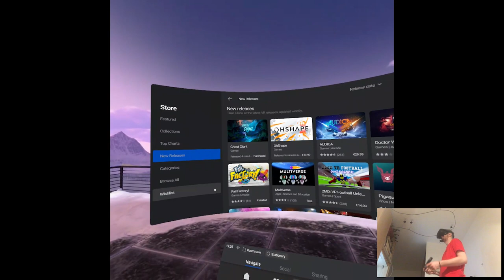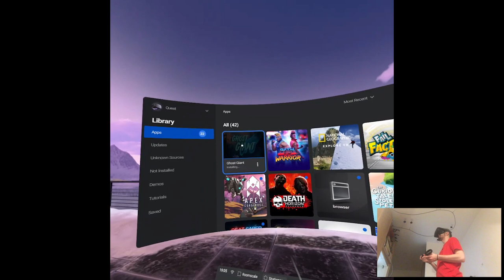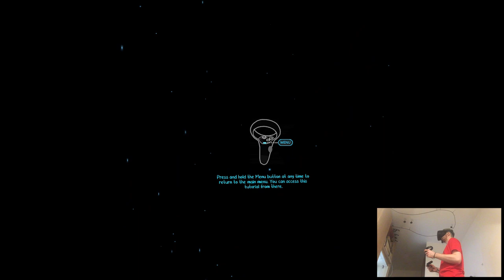BY THE LAKE & ON THE FARM - Ghost Giant (100%) | Part 1 Playthrough | Oculus Quest VR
Hi

Well it's about damn time we have a new playthrough, and it's even on the Quest store! Like what was the last one, Curious Tales I think right, so long ago. Pretty much in the past weeks I was just camping on Link since the standalone store didn't offer that much but I hope it'll pick up from now on since we're closing slowly on February and March's gonna be a hell of a ride for VR world. In the meantime, I'd like to enjoy some chill adventure game, before the eventual chaos in the next weeks coming. Also, two videos back to back here so, tomorrow no upload fam, see y'all later.

Short PC specs:

i9-9900KS
RTX 2080ti
32GB RAM 3200MHz
2TB SAMSUNG 970 EVO PLUS M.2